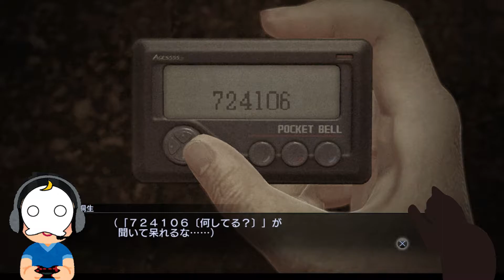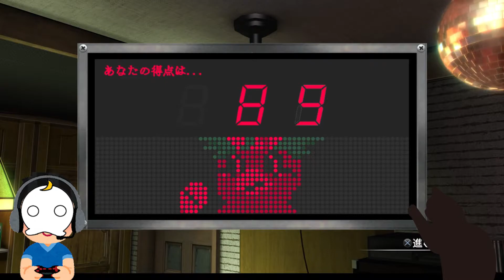[龍が如く0]初見プレイpart１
ｰｰｰｰｰｰｰｰｰｰｰｰｰｰｰｰｰｰｰｰｰｰｰｰｰｰｰｰｰｰｰｰｰｰｰｰｰｰｰｰｰｰｰｰｰｰｰｰｰｰｰｰｰｰｰｰｰｰｰｰｰｰｰｰｰｰｰｰｰｰｰｰｰｰｰ

ｰｰｰｰｰｰｰｰｰｰｰｰｰｰｰｰｰｰｰｰｰｰｰｰｰｰｰｰｰｰｰｰｰｰｰｰｰｰｰｰｰｰｰｰｰｰｰｰｰｰｰｰｰｰｰｰｰｰｰｰｰｰｰｰｰｰｰｰｰｰｰｰｰｰｰ